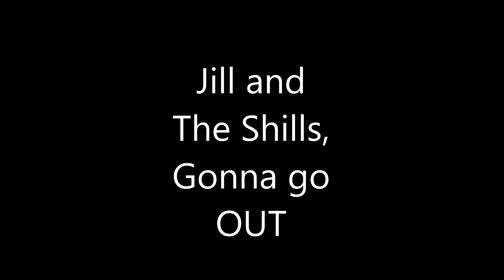Gonna GO OUT Jill &TS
Jill and The Shills- Gonna Go OUT